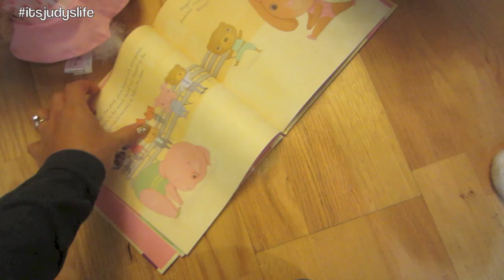WHERE'S MY CHRISTMAS GIFT?! - Dancember 23, 2013 - itsJudysLife Vlog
Vlog Camera We Use: